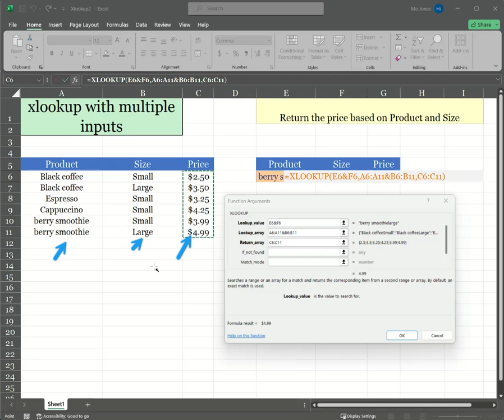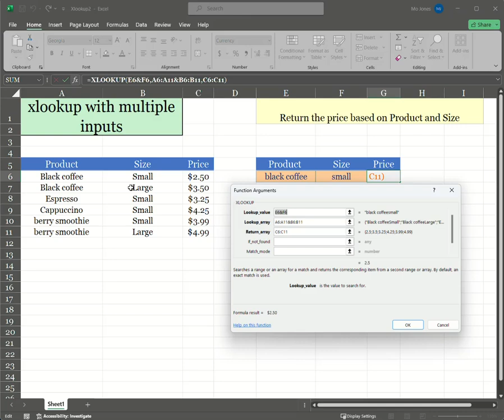Xlookup With Multiple Inputs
In this tutorial, we learn how to express multiple inputs via Xlookup by using the concatenate and array capabilities of Excel.